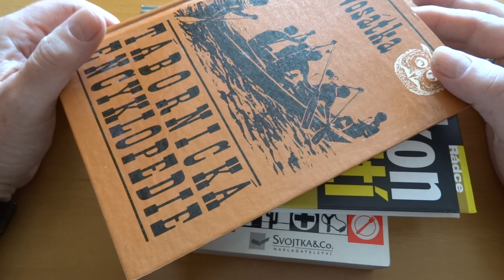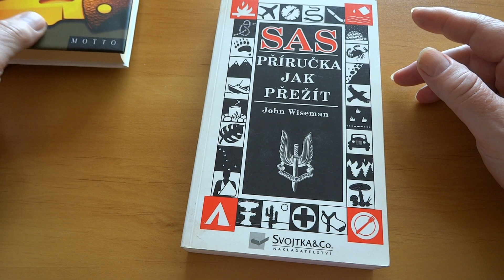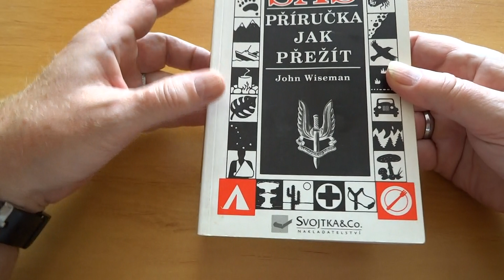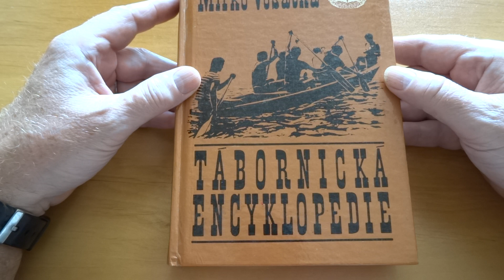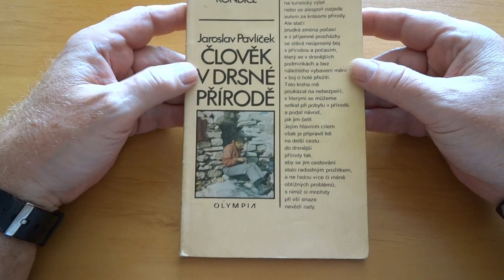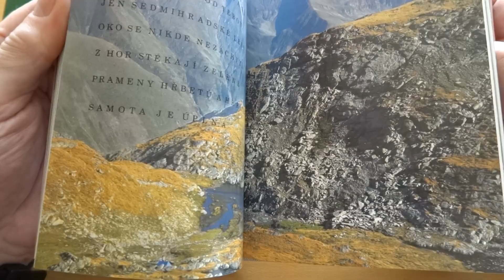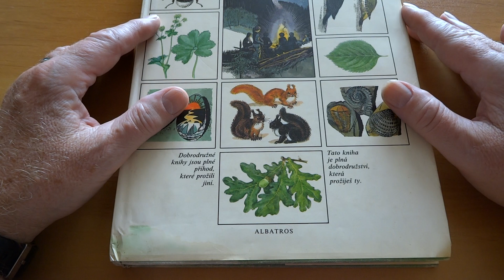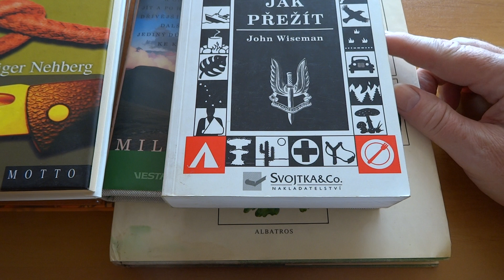Pár zapomenutých...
Připomínka některých zapomenutých průkopníků života v přírodě...